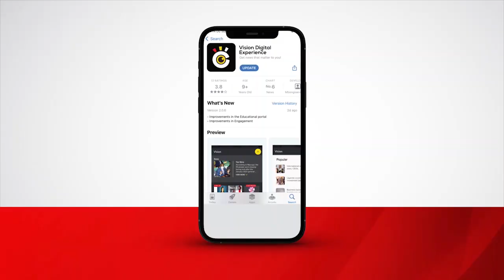Bannaddiini bawabudde ku biriwo mu kusaba kwa Paasika